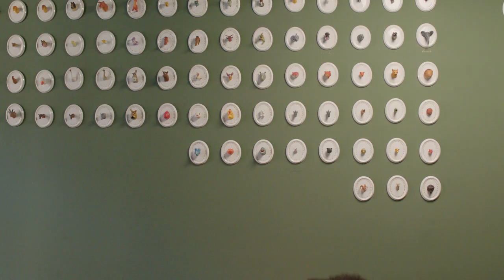Kari’s Calling #13 - Пътят на обектива (с Димитър Караниколов)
В този епизод посветен на фотографията и пътуванията, Димитър Караниколов разказва за първата си фотографска експедиция в Монголия, за опасността, която travel-фотографията крие и за последното си пътуване до Етиопия, което със сигурност ще запомни!

Благодарим на джаз стая “Ж” за атмосферата, още за нея тук

Филмът за Исландия с кадри на Димитър Караниколов, можете да видите тук

Камери: Димитър Стойнов, Владо Вълков
Монтаж: Митко Балабанов
Звук: Алекс Димитров
Грим: Марина Младенова

Благодарим на - Владимир Трифонов, Боян Ганчев